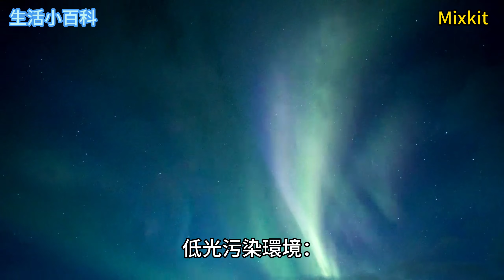北極光與南極光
北極光（Aurora Borealis）是一種自然現象，主要出現在地球的極地地區，例如北極圈附近的地區。以下是關於北極光的一些特點和相關知識：

外觀特點：北極光呈現出璀璨的色彩和繽紛的光束。它們通常呈現綠色、紅色、藍色和紫色等顏色，但綠色是最常見和最明顯的顏色。北極光的光束會在天空中舞動、閃爍和變換形狀，創造出美麗的光景。

形成原因：北極光的形成是由於太陽風與地球磁場的交互作用。太陽風中帶有帶電粒子，當這些粒子進入地球大氣層時，與大氣中的氣體分子碰撞，產生能量釋放。這些能量釋放形成了光的現象，即北極光。

出現地點：北極光主要出現在地球的極地地區，包括北極圈附近的國家和地區，如冰島、挪威、瑞典、芬蘭、加拿大和阿拉斯加等。這些地區的極夜時期（冬季）是觀察北極光的最佳時間，因為天空更暗，光害較少。

觀賞北極光：欣賞北極光是一種令人難忘的經歷。最佳觀賞北極光的條件是在沒有光害和晴朗的夜晚，並遠離城市的照明。有時，預測北極光的活動水平和時間可以幫助人們計劃觀賞之旅。

文化意義：北極光在許多文化中都有特殊的意義和神話故事。在北歐神話中，北極光被認為是神聖的綠色橋樑，連接著人間和神秘世界。

攝影Mixkit